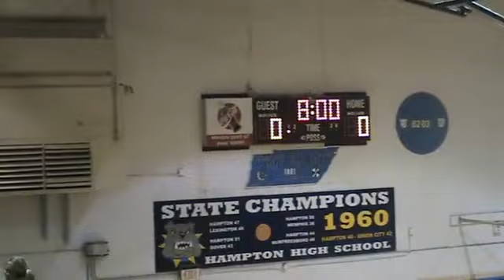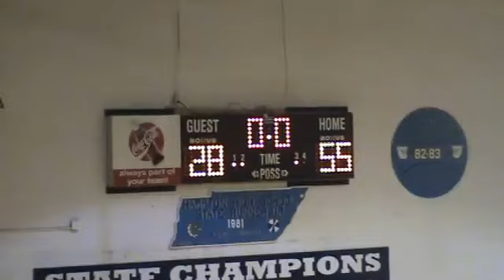North Greene vs. Hampton 1-13-2012